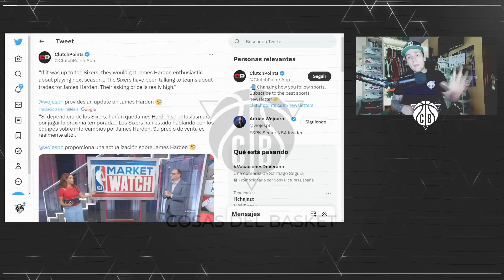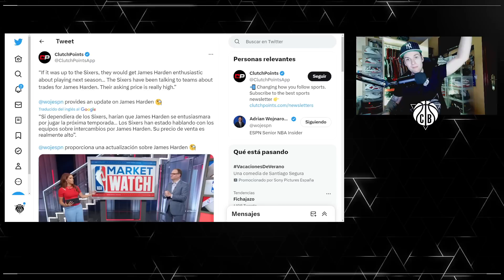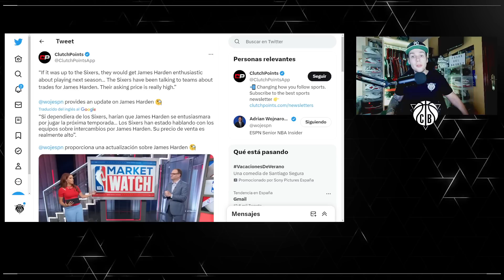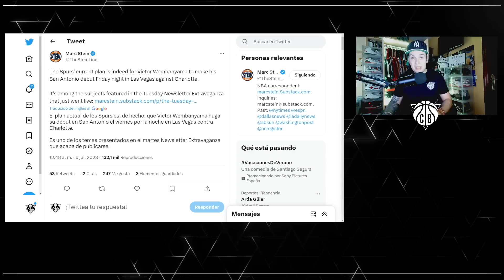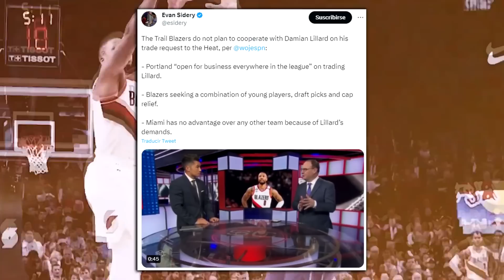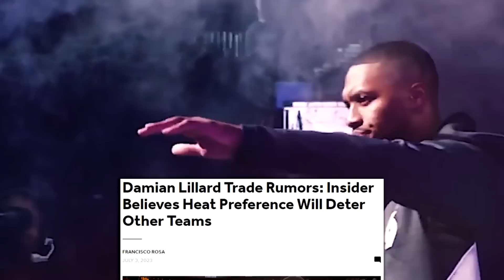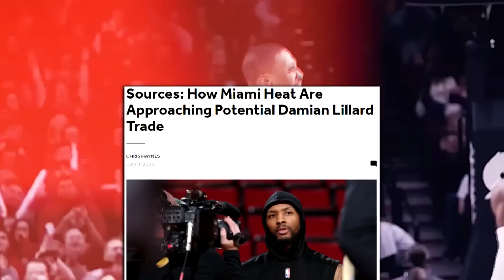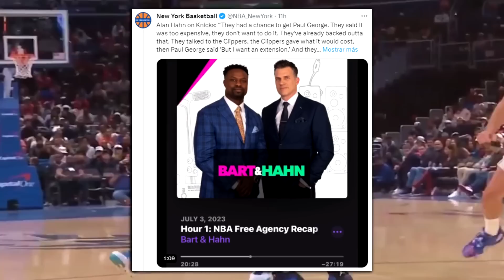PAUL GEORGE A KNICKS?! ÚLTIMA HORA LILLARD, HARDEN, DEBUT DE WEMBANYAMA Y RUMORES NBA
MA BOYS! Recordad que un LIKE y un COMENTARIO ayuda mucho a la FAMILIA!

¡Gracias chicos por ver este video de baloncesto donde hablamos de MLB! ¡Nuevas noticias de MLB y baseball todos los días!